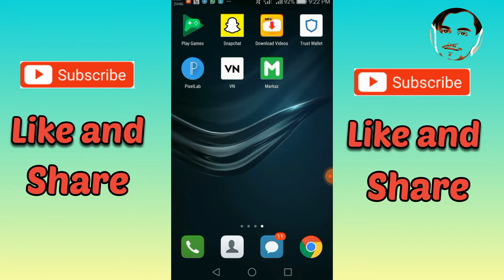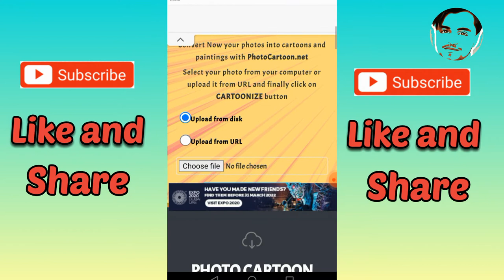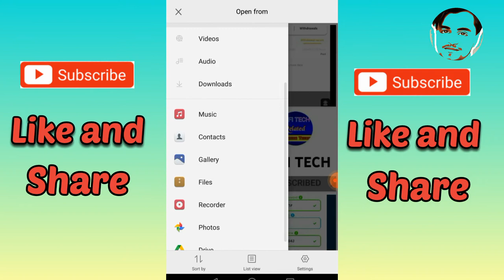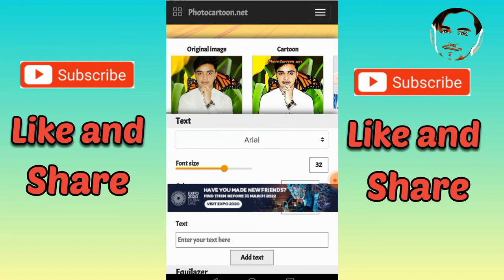Portrait Cartoon Photo Editing||Photo Editing Application||Sofi Tech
Apni Tasver Ko Kese edit kare
Photo ko Cartoon mein edit Karna
Photo Editing kese Karen
Portrait photo editing

Artist        Diamond Ortize
Album       Crock pot
YouTube by